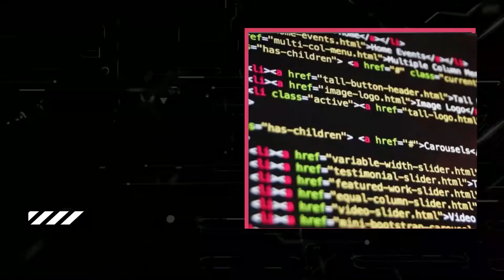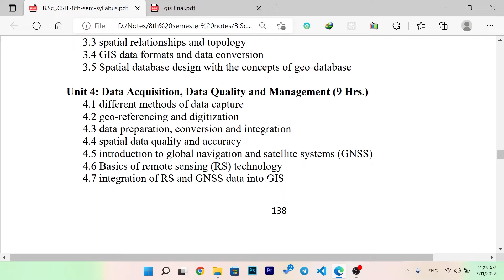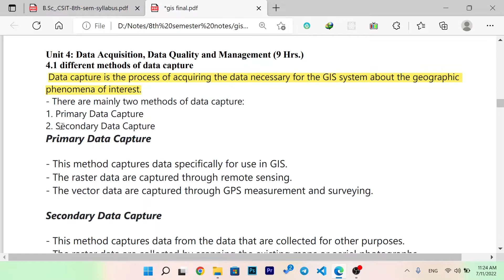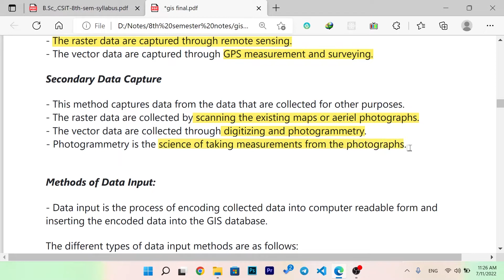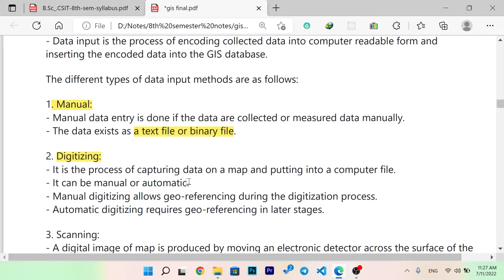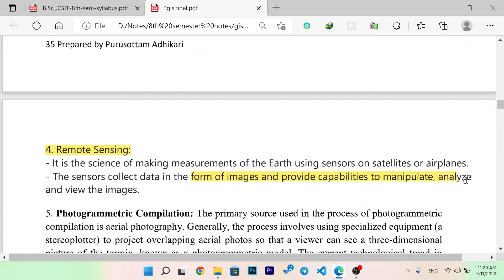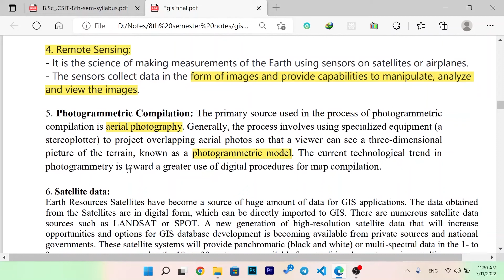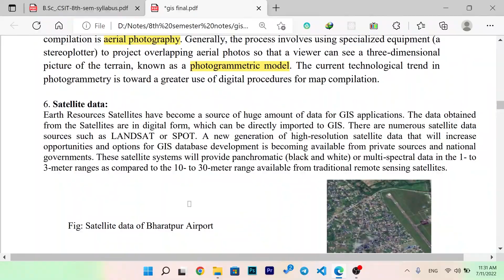Different methods of Data Capture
In this video you will learn about different methods of data capture in  GIS.